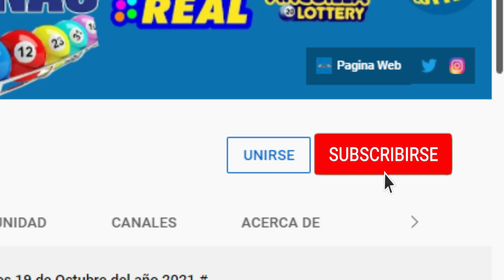Loteria Gana Mas Miércoles 23 de Febrero del 2022